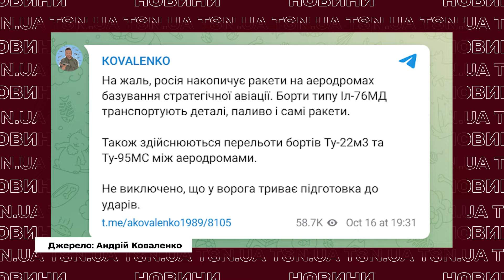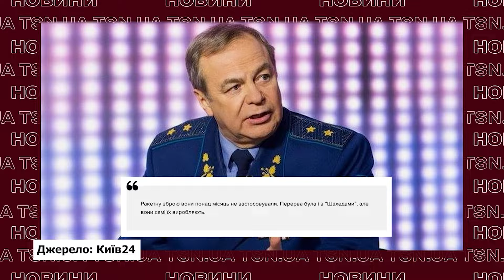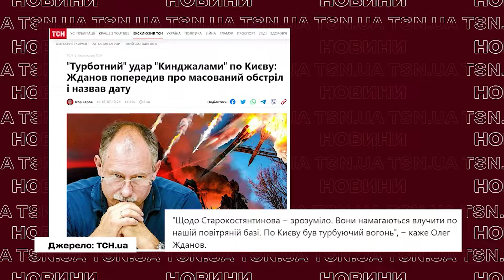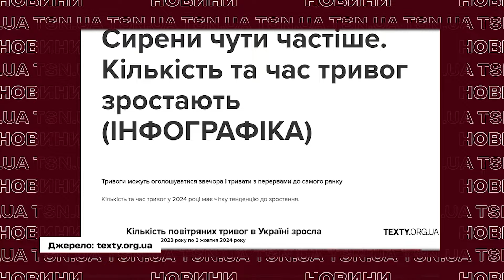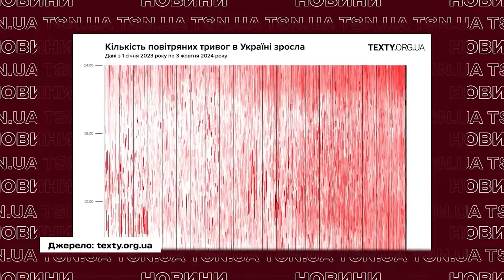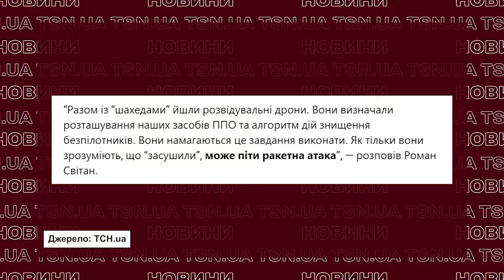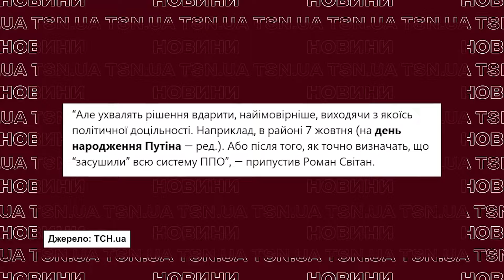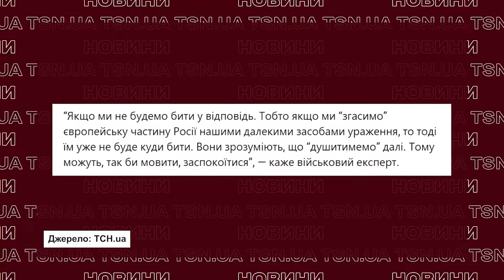ТЕРМІНОВО! Росія накопичує ракети на аеродромах! Що це означає?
Росіяни, ймовірно, готуються до нового масованого удару! Таку гучну заяву зробили у Центрі протидії дезінформації. А все через те, що ворог знову накопичує ракети на аеродромах базування стратегічної авіації. Про що ще попередили експерти і коли слід бути максимально обачними – дивіться в ексклюзиві TSN.UA.